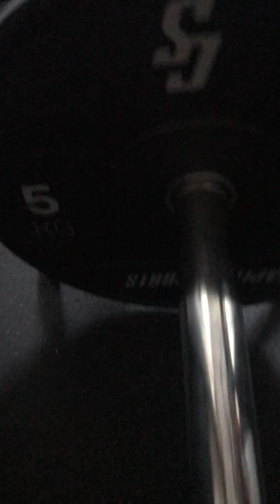HES uchwyt do wiosłowania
uchwyty na fi=26mm
pełny pręt